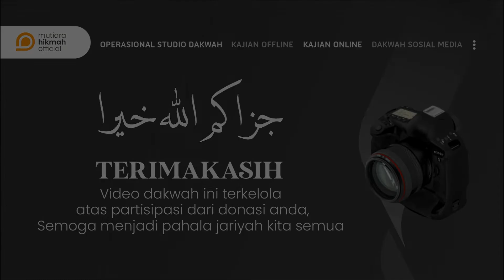⭕ RESEP MUDAH HIDUP BAHAGIA | Kajian Kitab Al-Jami Bulughul Maram | Ustadzah Imroatul Azizah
RESEP MUDAH HIDUP BAHAGIA
| Kajian Kitab Al-Jami Bulughul Maram

@ustadzhananyasir  | IG
@inspiratormuslimah  | IG
@mutiarahikmahpeduli  | IG
@bekalpranikah  | IG
@umrohmutiarahikmah  | IG

📞 Informasi | Konfirmasi
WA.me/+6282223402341